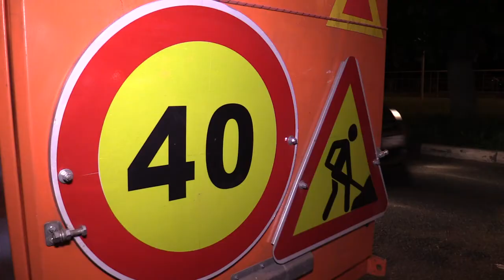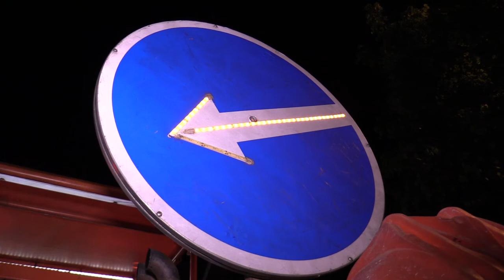Ночная инспекция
Глава муниципалитета Андрей Иванов проинспектировал дороги Одинцово. Руководитель округа проверил качество проведенного ремонта, а также новой разметки на улице Чикина и Можайском шоссе.